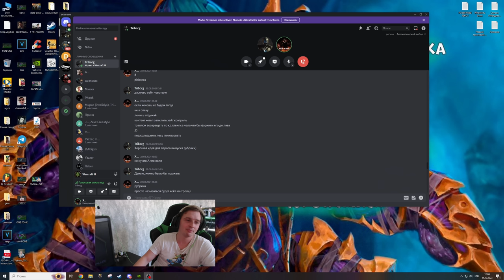А что если... От нас не уйдееешь)) Dagon play